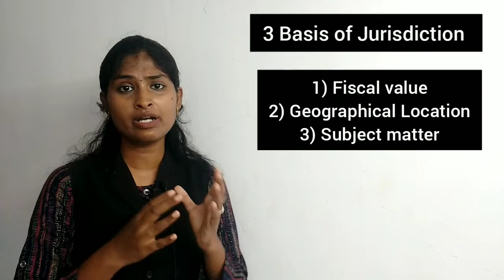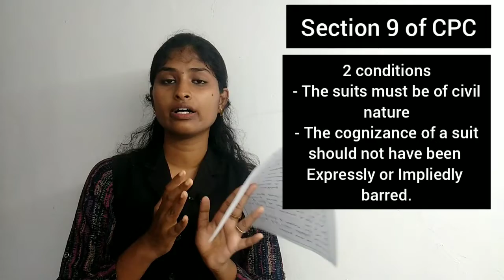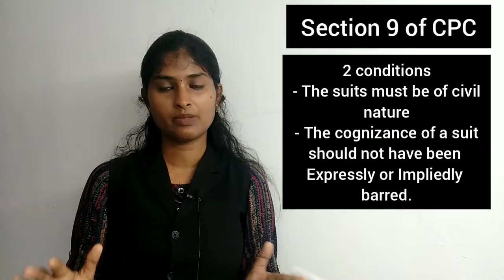Jurisdiction of a Civil Court in Tamil | Civil Procedure code |Cpc lecture in tamil|Legal Knowledge